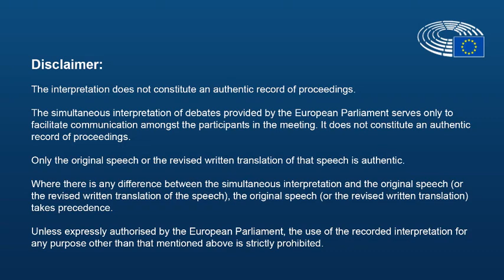Magnus Berntsson at the Plenary of the Conference on the Future of Europe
Statement of Magnus Berntsson, President of the Assembly of European Regions and Vice-President of the Regional Council of Västra Götaland, at the  Plenary of the Conference on the Future of Europe 9 April 2022